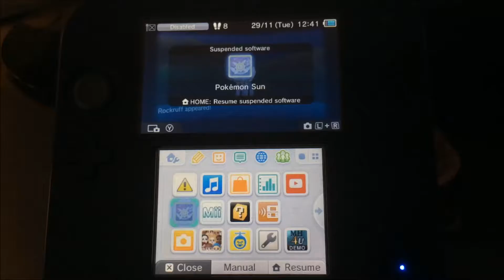Shiny Rockruff - SOS/Ally Hunting Method - Pokémon Sun and Moon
Hi guys I got Shiny Rockruff in 170 Encounters at Ten Carat Hill, What is going on!? I am really surprised on how my shiny luck has gotten so good recently. In this video I also show off Shiny Fletchling in battle.

Oval Charm: No Shiny Charm: No

This is my 4th Shiny in Sun and Moon, Enjoy.